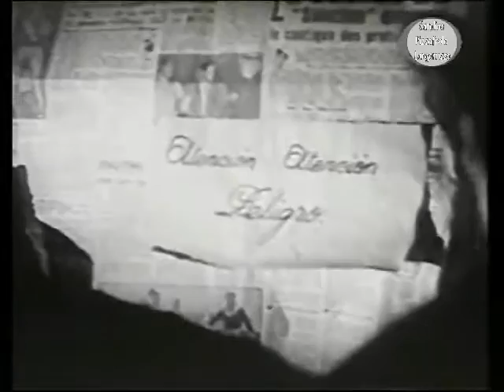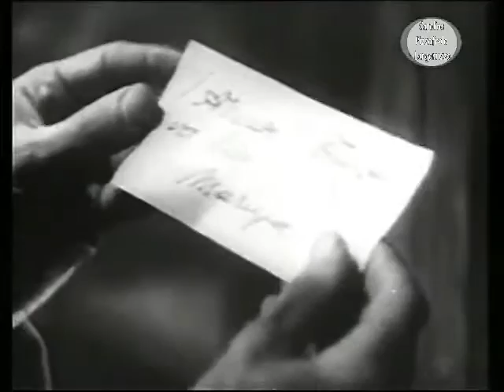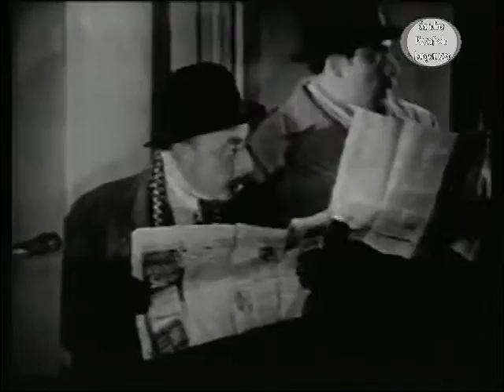Nini Marshall en Yo no soy la Mata Hari 1949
Película de comedia Filmada en España, de espías dirigida por Benito Perojo y protagonizada por Niní Marshall, Roberto Font y Virgilio Teixeira. Los decorados de la película fueron diseñados por el director de arte Sigfrido Burmann.
La artista cómica argentina Niní Marshall se destacó en radio, cine, teatro, café concert y televisión, creadora de numerosos personajes haciendo desternillar de risa internacionalmente en el mundo de habla hispana. Era también escritora y cantante.-